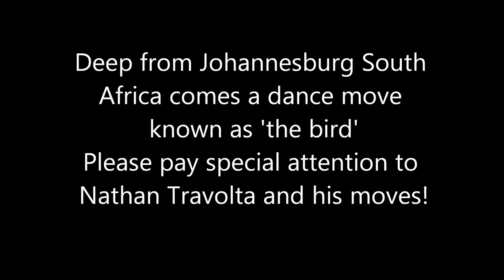The Bird Dance Party South Africa